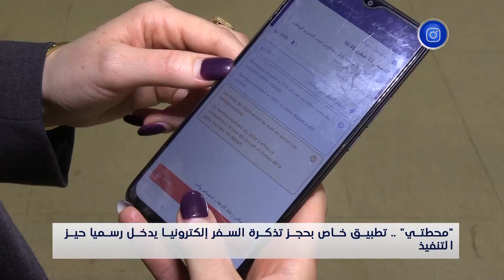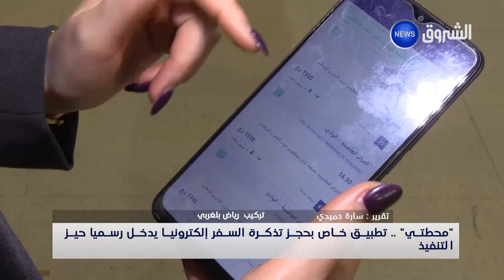"محطتي" ..تطبيق خاص بحجز تذكرة السفر إلكترونيا يدخل حيز التنفيذ